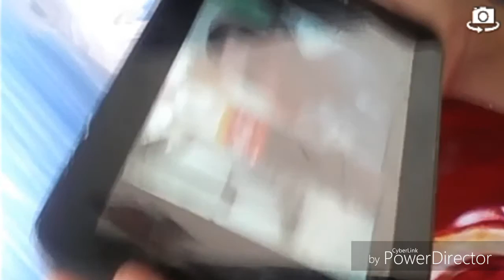NO TE RIAS RETO!!!😎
Likeeee saludos a steven👋